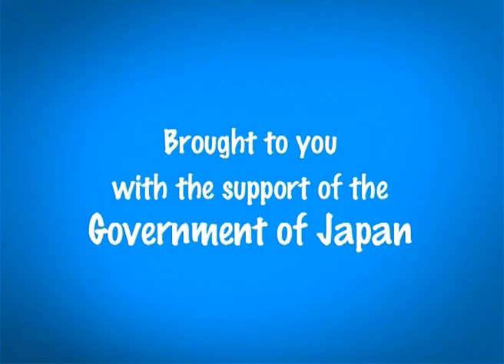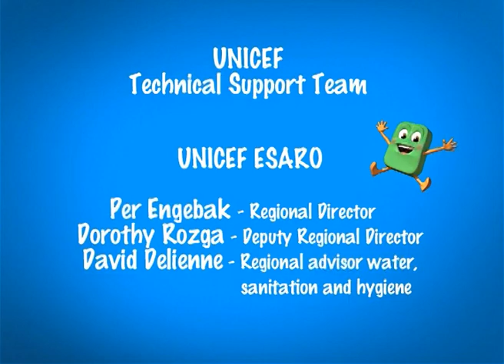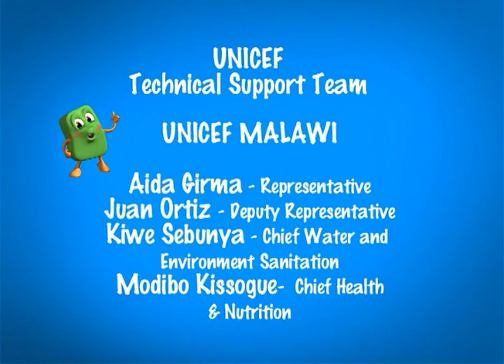Bubble Trouble - Jacquie Trowell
Follow the adventures of Sopo and his friends as they go for glory and stay healthy at the same time. For UNICEF.